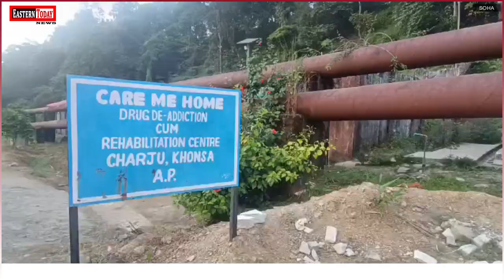Care Me Home Welfare society adopts Kenon village for "zero addiction".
Care Me Home Welfare society adopts Kenon village for "zero addiction"  for "Fight against Drugs and substance addiction ".
The initiative has been undertaken taking cognizance of continuous appeal from village authority.